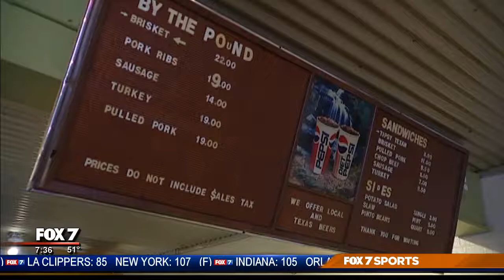NOVEMBER 21, 2017: FAMOUS TEXAS BBQ BACK OPEN 7:30